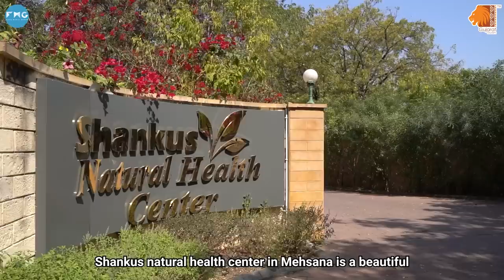Digital Detox For 24 Hours At A Naturopathy Center In Gujarat | Curly Tales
Imagine a day without your phone and spending your day at a Naturopathy and Wellness center? Sounds bizarre right? Guess what, Kamiya took this challenge and it worked wonders for her. At Shankus Natural Health Center, Mehsana, one can experience a perfect balance of mind, body and soul through traditional treatments, cleansing therapies and some delicious yet natural food like an Idli Burger, Burrito Bowl, Vegetable Sizzler and more. In addition to this, they’ve some interesting therapies like a Digital Detox and an Emotional Detox too. Would you like to try it too?